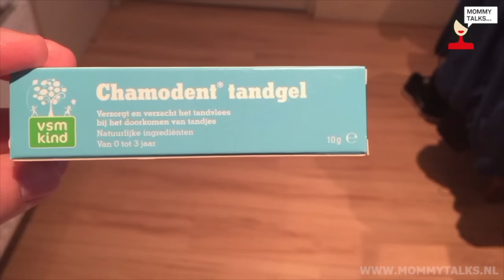VSM Kind Chamodent tandgel review door Mommytalks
VSM Kind Chamodent tandgel verzorgt en verzacht het tandvlees van je kindje bij doorkomende tandjes. De gel is makkelijk aan te brengen, in te masseren en heeft een lekker smaakje. Laura vertelt over haar ervaringen met de tandgel. Zij vindt het vooral erg handig dat de tube klein is, zodat gel gemakkelijk in de tas past. Bekijk hier haar review video.

Dank je voor het volgen!! ...LOVE...